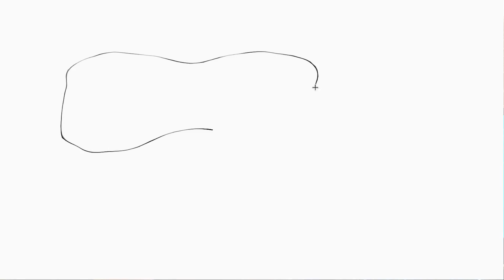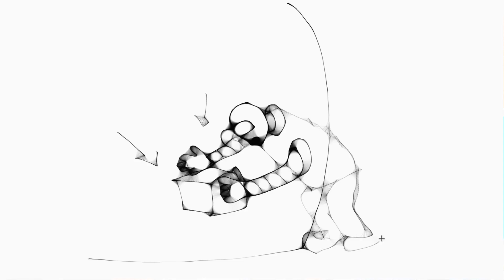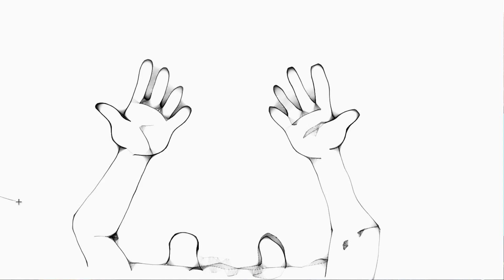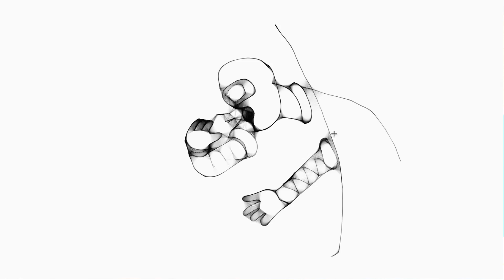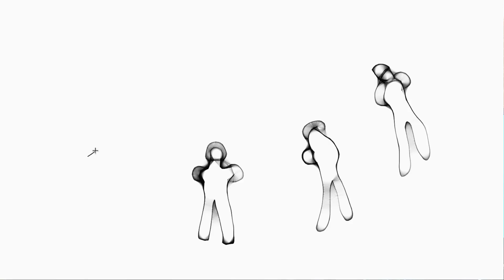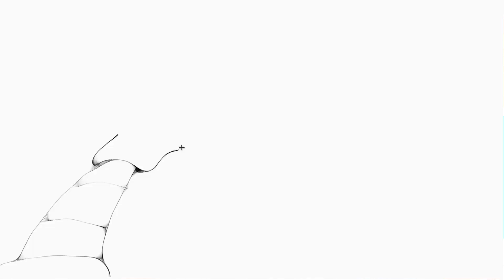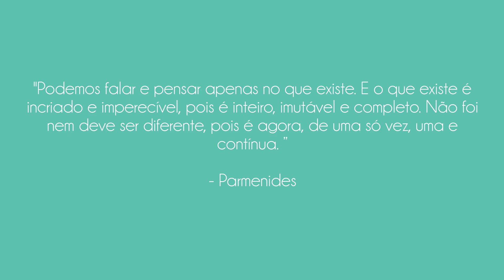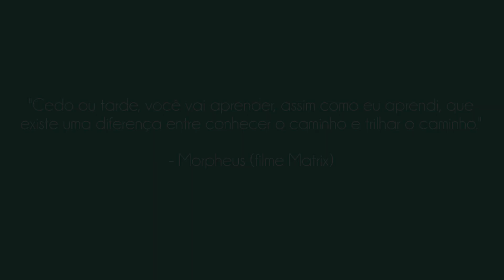Os termos usados para indicar a realidade não são a realidade.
Através dele dá para entrar no grupo do Whatsapp/Telegram ou entrar em contato.⠀
Aulas de Yoga on-line, primeiros 30 dias de graça!⠀

Frases exibidas:

"Podemos falar e pensar apenas no que existe. E o que existe é incriado e imperecível, pois é inteiro, imutável e completo. Não foi nem deve ser diferente, pois é agora, de uma só vez, uma e contínua. ”

- Parmenides

"Nas paredes da caverna apenas as sombras são a verdade."

-- Do mito da caverna de Platão

"Há uma história, uma estrada: é isso. E nessa estrada há muitos sinais de que, sendo, é incriado e imperecível, inteiro, único, inabalável e completo."

- Parmenides

"Cedo ou tarde, você vai aprender, assim como eu aprendi, que existe uma diferença entre conhecer o caminho e trilhar o caminho."

- Morpheus (filme Matrix)